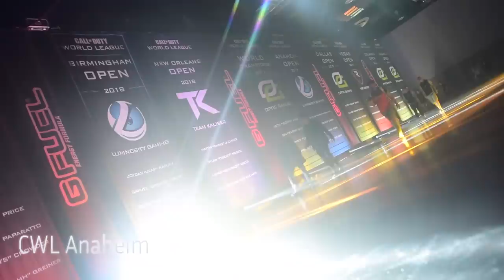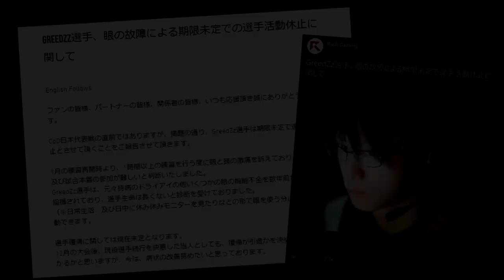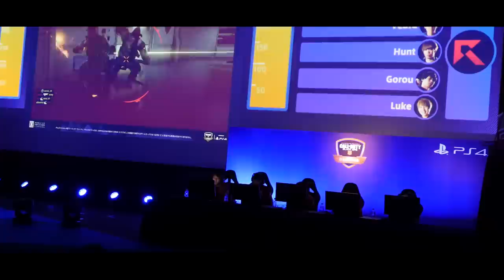【CoD】Rush GreedZzの全記録。プロ選手への道のり。【Rush Gaming】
僕の今まで出場した大会、交流戦のクリップをすべて集めました。（動画が残ってるものだけ）
僕を昔から知ってる方、最近知った方も是非見て、僕の歴史をCoD esportsの歴史を楽しんでください。

出場した大会のリンク

▼パートナー
Sennheiser Gaming

PCゲーマー向け：
amzn.to/2M5h5Iq